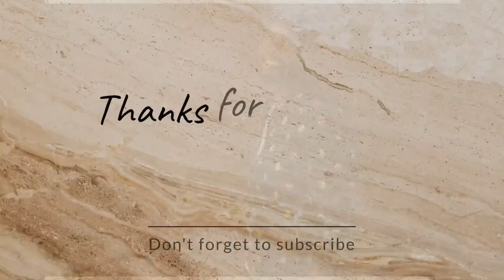Nollywood Actor Ray Emodi Celebrates his Birthday Wearing Eye Catching Jacket